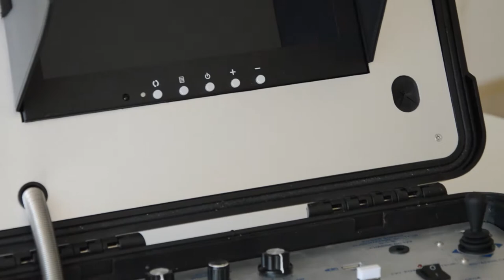Découvrez toutes les informations sur l'inspection de puits-AGM TEC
Découvrez toutes les informations sur l'inspection de puits